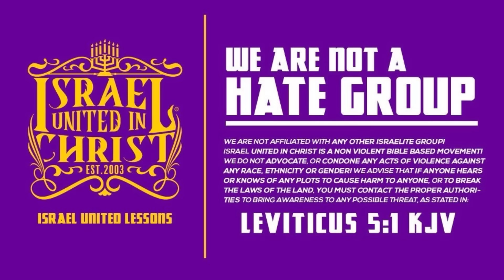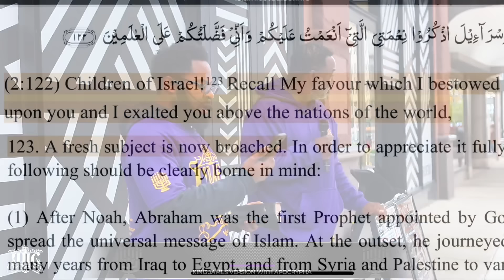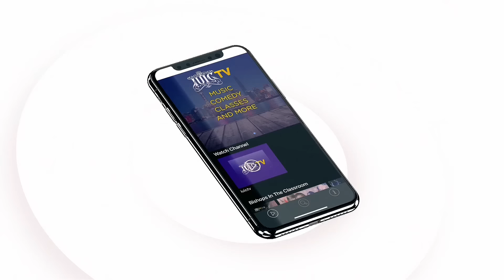Muslim Scholars Get Embarrassed In Intellectual Debate